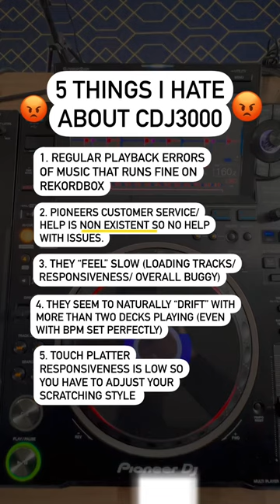5 Things I Hate About CDJ3000